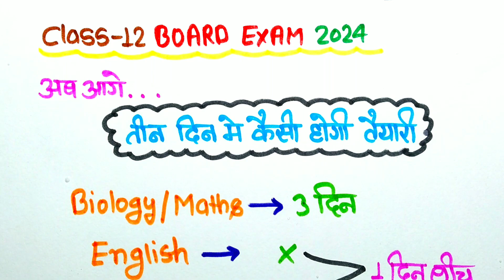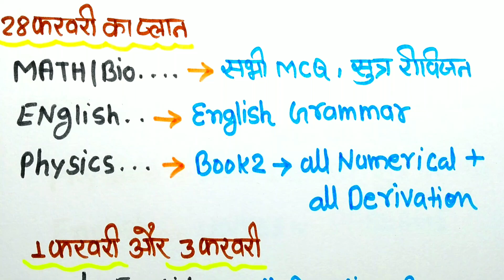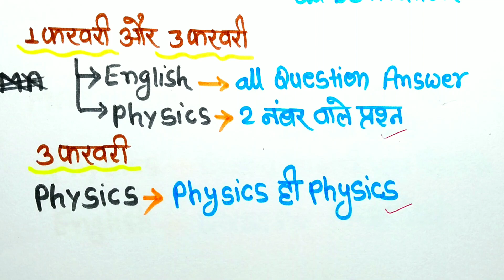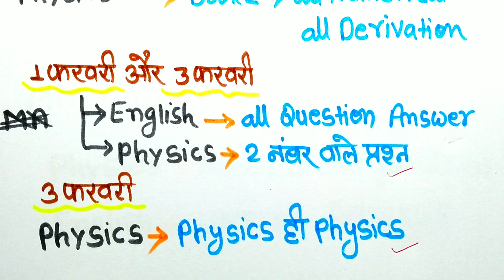मात्र तीन दिन में सभी विषयों का स्वाहा🔥, Class 12th वालो के अंतिम समय,/Up Board 2024